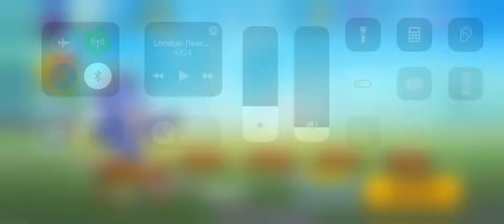How To Play Jack Like A Pro & New Item Slot Unlocked | Zooba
🎮 Zooba is more than a pvp battle royale, it's a free animal game in zoo-themed battlelands. Zooba is a fun cross between battle royale and MOBA (Multiplayer Online Battle Arena), adopting the best ingredients from each genre. Fight with epic animals and survive the brawl in the battlelands in this free PvP combat game!